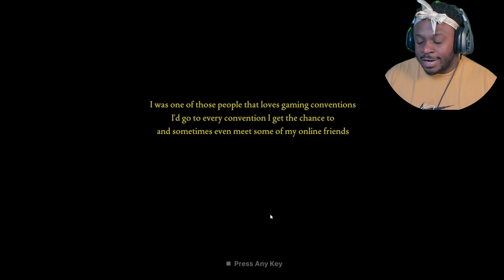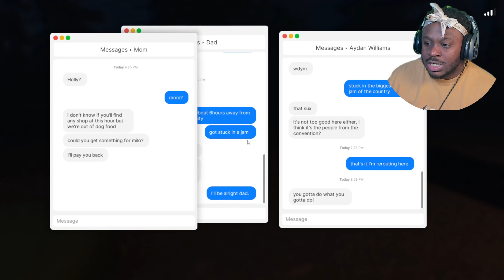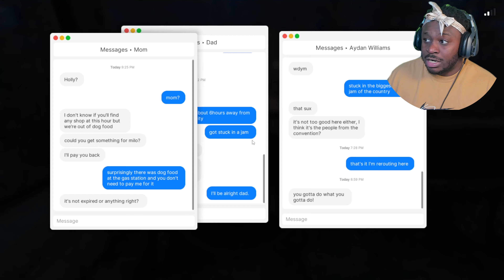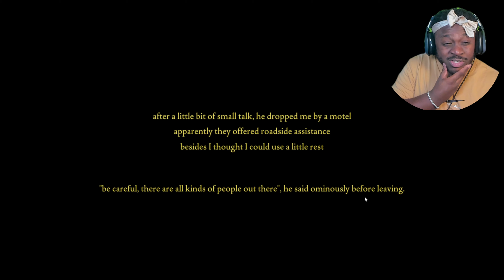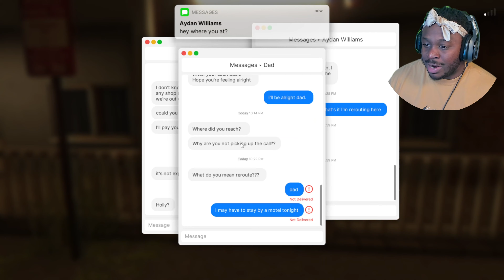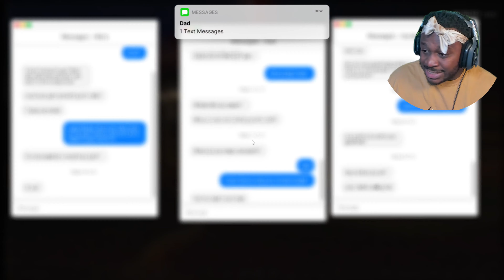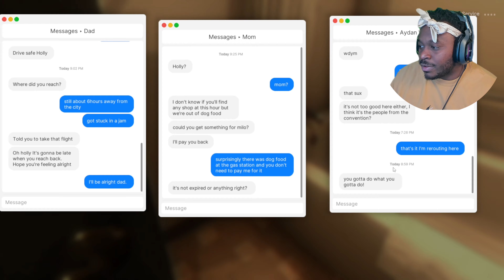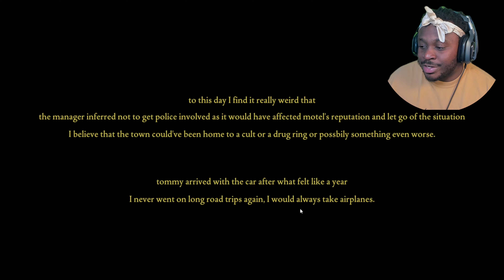NEVER Take the Backroads! | Fears to Fathom: Norwood Hitchhike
Our car broke down and we are stranded. Alone. Our last option is to hitchhike. Will our worst nightmares come true? Join us on this terrifying journey.